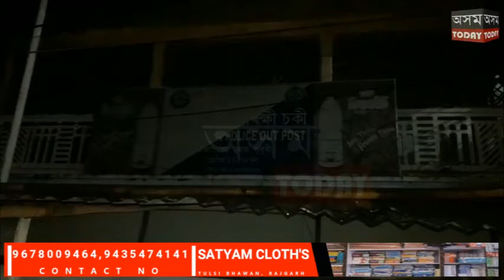ধুবুৰীত আকৌ ড্ৰাগছসহ এজনক আটক।